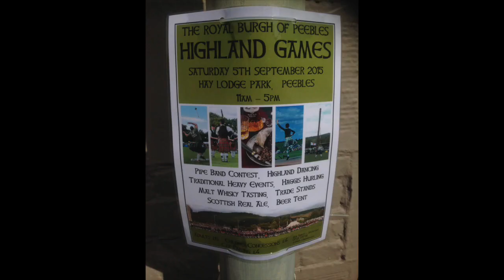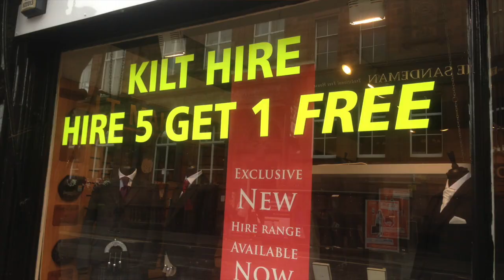Blue Bells of Scotland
Jetzt mal was ganz anderes. Wenn mir Corona was gebracht hat, dann dies:  Videos aufnehmen, schneiden, vertonen ! Ich habe meine alte Leidenschaft wieder entdeckt. Vielleicht hätte ich ja mal wieder ein Buch lesen können - doch da bin ich nicht so ganz der Typ ... dann halt  Noten lesen (kann ich auch nicht so gut ) und schreiben und dann mit dem Computer Musik erzeugen  -  und dann auch noch Dudelsack spielen - und dann  alles zusammen mischen ... und dann auch noch in Urlaubserinnerungen schwelgen ...
Wird Zeit, wieder auf die Inseln zu kommen ! Am liebsten bei einem ID-Judo-Turnier ... und soviel Sehnsucht danach !
Musik: Blue Bells of Scotland (Traditionell / Alwin Brenner) Arrangement mit GarageBand und iMovie von A.Brenner erstellt. Pipe: Alwin Brenner / Fotos und Videos A.Brenner